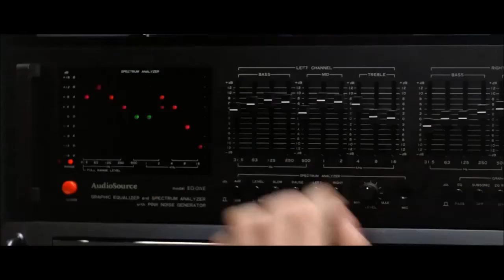Ferris Bueller's Day Off-Opening Scene